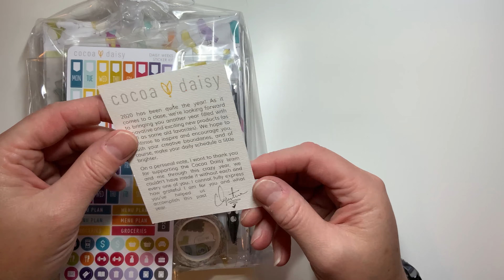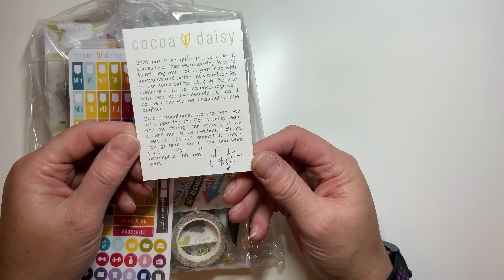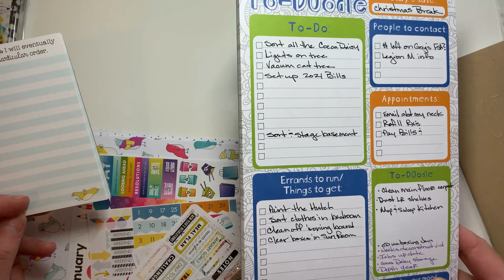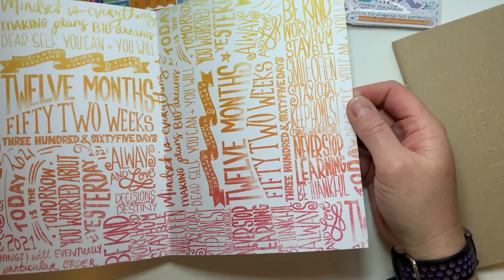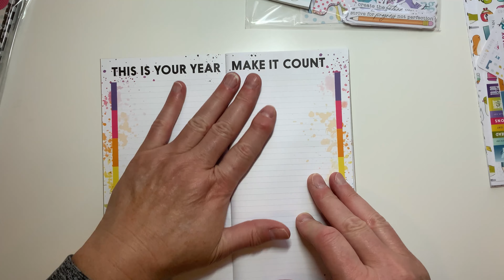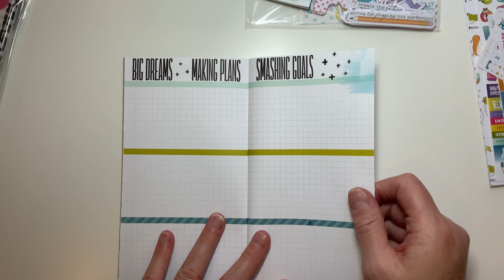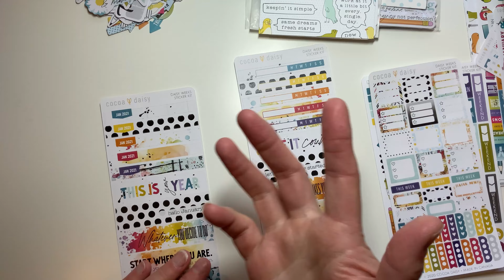Cocoa Daisy Subscription Box - January 2021 "New Chapter"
I unbox my monthly Cocoa Daisy Subscription Box for January 2021 titled "New Chapter". I get the Planner Kit, the Planner Add-on Kit and the Weeks Sticker Kit.